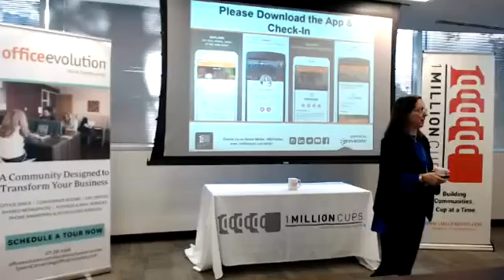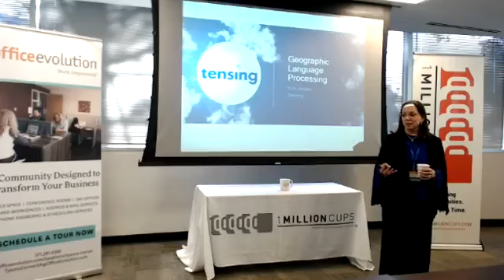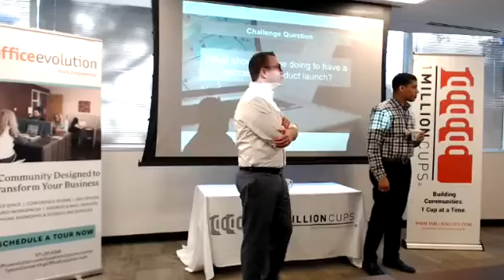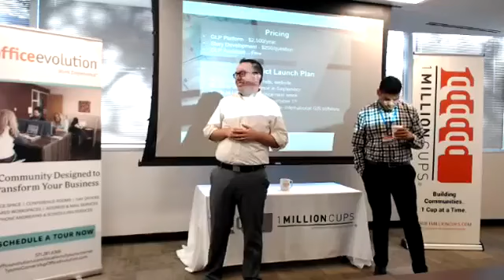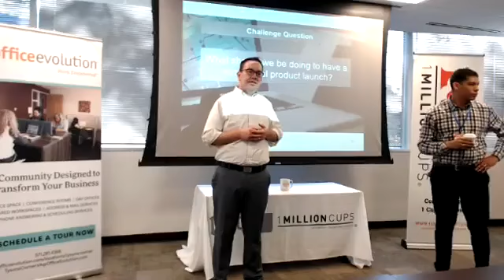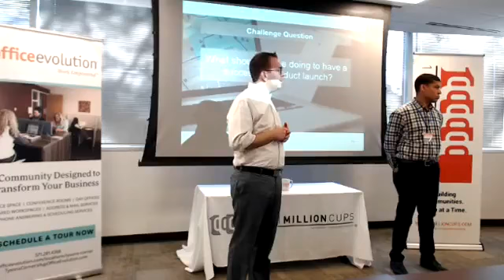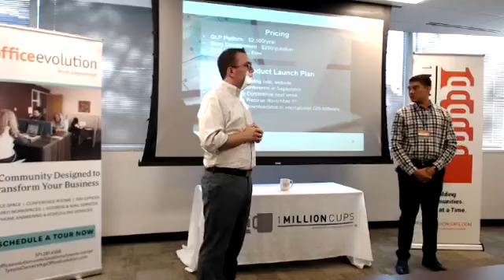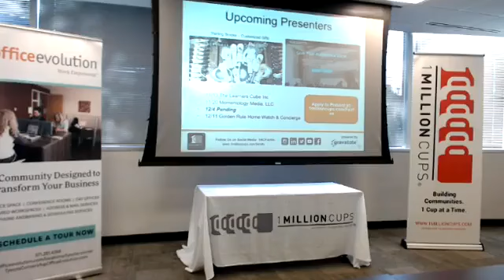1Million Cups | Tensing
We are developing a brand new product called Geographic Language Processing (GLP) that combines Geographic Information Systems (GIS) with chatbot technology that will allow less experienced users the ability to have a conversation with spatial data. We are actively promoting the product in the Netherlands and will be introducing it in the USA in October 2019.